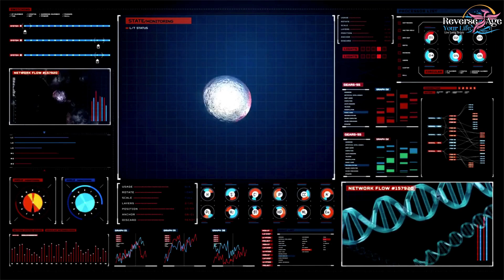Could Trillions of Saved Dollars Fund UTOPIA Soon with Reverse Aging | Reverse Age Your Life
Hey Life Lovers,

✤ Welcome to "Reverse Age Your Life”

Reverse Age Your Life Channel is based on the latest research, and up to date science.  Our message here is created and inspired by the works of many of today’s greatest research scientists, clinical studies, and innovative Medical Doctors whose mission is to teach us how to achieve perfect health, for you or a loved one in a fairly short time, through the proper use of a few key supplements, correct diet, proper sleep, and exercise.  All big Diseases (Cancer, Heart, Alzheimer and even Aging), according to many notable scientists, may be reversible very soon.  Most diseases are caused by the exact same thing happening in the cells as you age and may be reversible, according to Dr. David Sinclair, a biologist at Harvard Medical School, whose pioneering work is one of the many inspirations our story is based on. The likely key to reversing this, and many other health crises, including aging is only handful of years away from becoming a reality.  The science that is coming soon is working on a method to reset these confused cells, most all the cells in the human body and mainly to all the damaged cells in the body, with the correct information, almost like a computer rebooting.

We believe with this information you will soon be able to help your family stay together, to keep loving and supporting each other for decades longer than was ever possible just a few years ago.
 It will soon be possible to share your life together in Perfect Health, Love, and Joy with both family and friends.

Our Reverse Age Your Life Channel is about inspiring and helping you to achieve a long healthy lifestyle to age 100, and beyond, and then passing quickly with love and awareness of those around you.   Our Channel is created to help you do everything you can today, to be as healthy as possible for as long as possible,  so you can benefit from the fast approaching merger of AI and medicine.

Now is the time to make the greatest possible use of Age Reversing information we provide, and to use the latest medical knowledge to help eliminate your chance of disease and to drastically slow down the aging process.  Every year you improve your biological age will give you more time to benefit from this amazing Reverse Aging Revolution we are all just beginning to understand and experience.

The Reverse Age Your Life Channel is all about finding your passion now, sharing your insights and life changing information our channel will provide, with your friends, parents, and grandparents today so that you and your entire family can live every day, with wellbeing and Joy together, from this day forward.

📣📣  Thanks For

⏰ Video Duration: 07:30
0:00 Hi